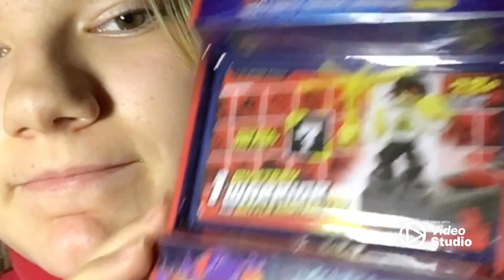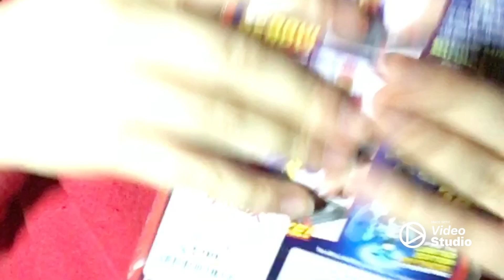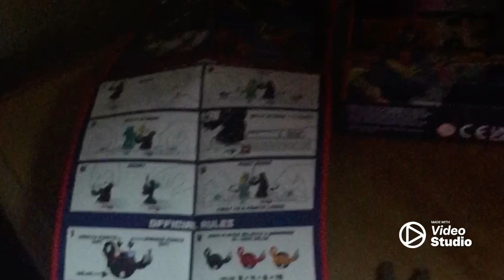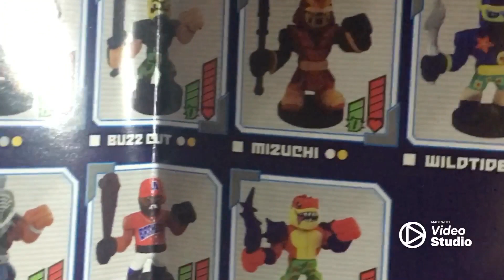AKĒDO ULTIMATE ARCADE WORRIORS (MIZUCHI)